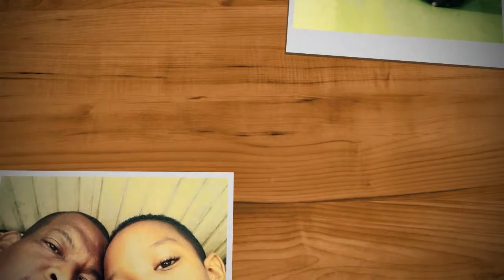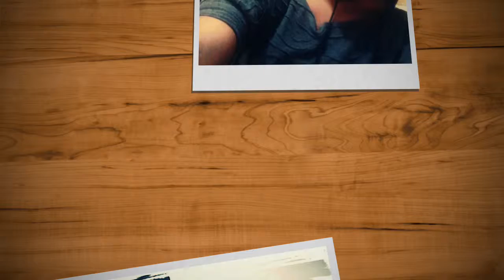Mi niño se crecio